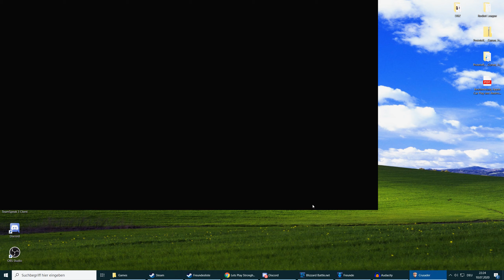Lets Play Stronghold Crusader #69 - Die Plage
Mission 44.
First Try! :P
Und wir sind auf 1440p umgestiegen, deshalb kann alles ein wenig Klein erscheinen

Vergesst nicht meine Social Mediaseiten zu besuchen. Da gibts stehts Infos zu meinen neuen Videos.
Außerdem erfährt man da einiges im Vorraus als hier!